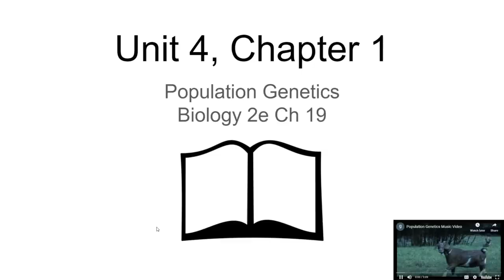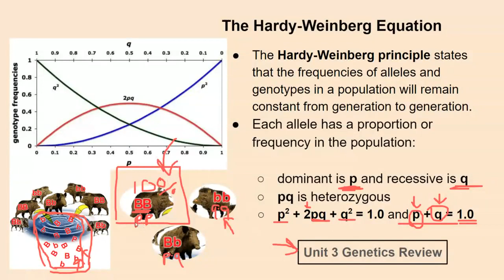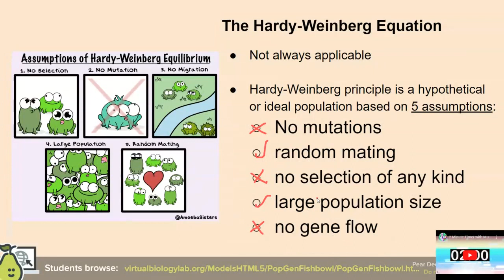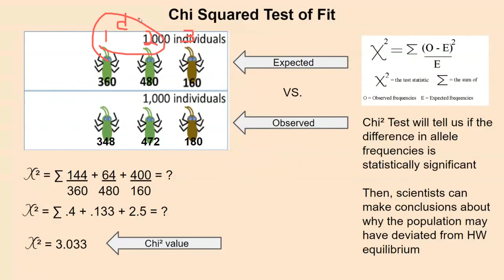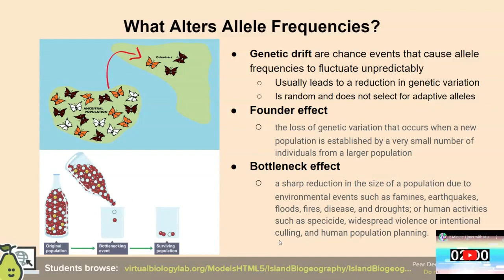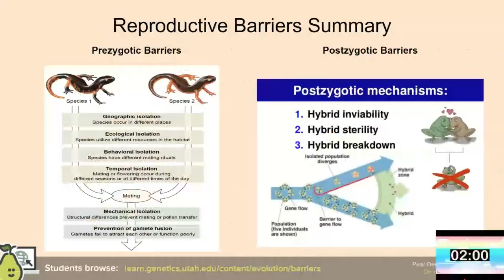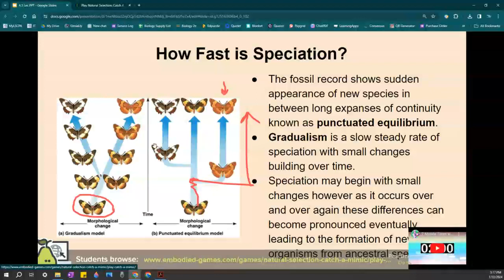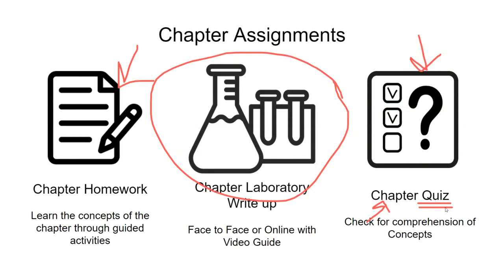4.1 Lecture Population Genetics